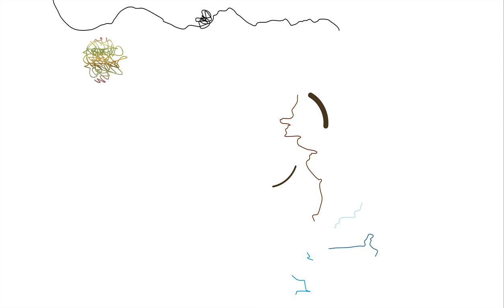161127_pencil2-em-DM_2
the 2nd of 3 interpretations of pencil2 by Daniel More on electric_motors, recorded during ccloudlab1's first development stage.